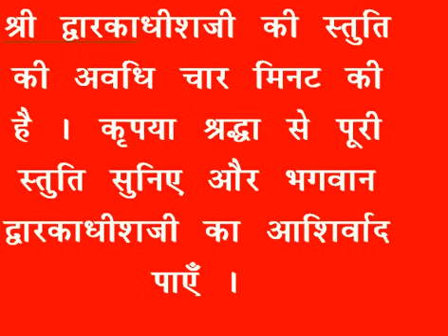शयन स्तुति : Shayan Stuti : Shree Dwarkadhish Temple : श्री द्वारकाधीश मंदिर : (10/09/2023)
लाइव दर्शन : शयन स्तुति : श्री द्वारकाधीश मंदिर : १० सितम्बर, २०२३ (रविवार)  : द्वारका (गुजरात)